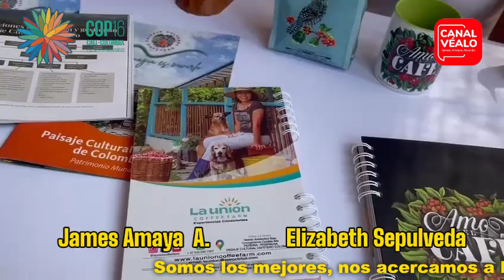La cop16 un exito para Risaralda